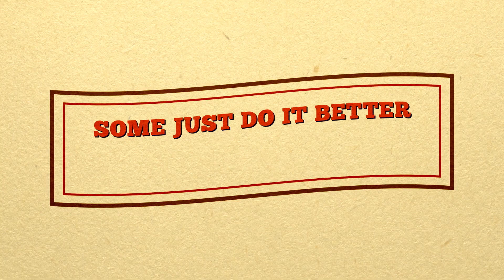Trouble - Official Trailer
Written and Directed by Theresa Rebeck
Starring Anjelica Houston, Bill Pullman, David Morse, Jim Parrack, Brian D'arcy James and Julia Stiles.